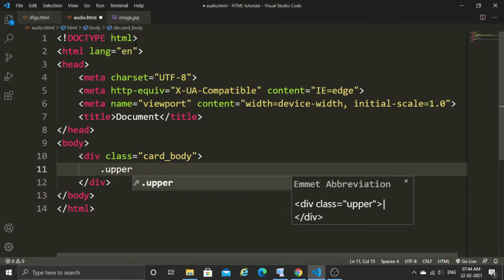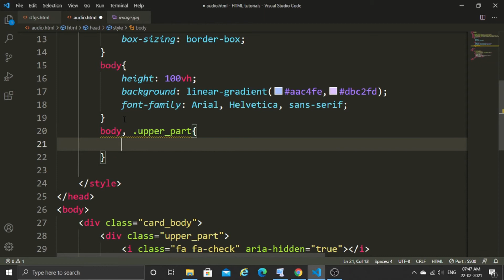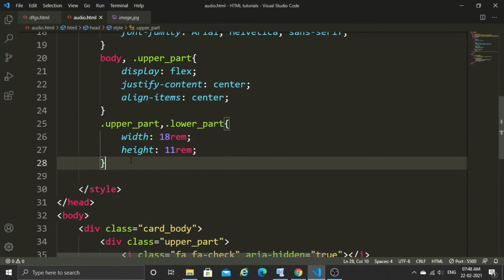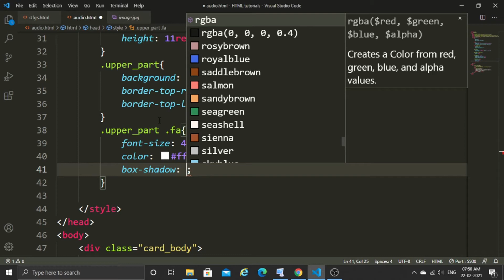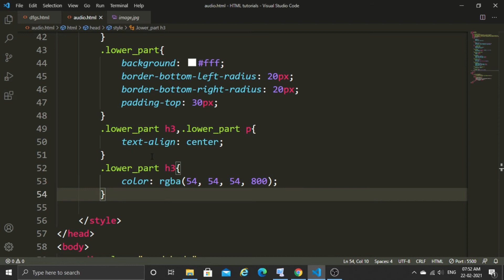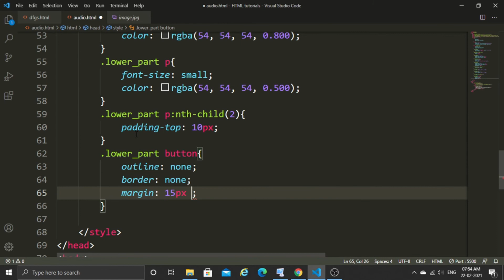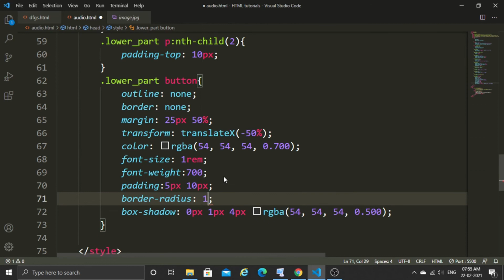confirmation card with html css | html css projects | html css tutorials for beginners in hindi 2021